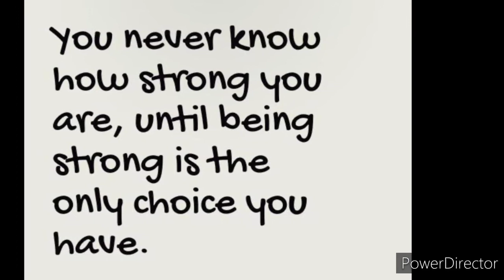Let's Talk (06/23/2020)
In this video I describe a little of what its like living with fears. And how I cope with them

(I am planning on telling my SRO about them if he comes this weekend to my party)